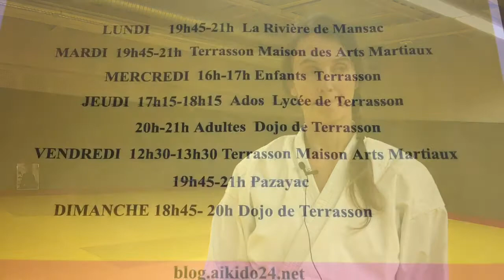Aïkido & Non-violence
L'une des facettes de l'art martial l'aïkido est la non-violence. C'est un état d'esprit où la force d'un adversaire peut être utilisée comme énergie positive. Avec le club Aïkido Traditionnel du Périgord - Terrasson... Pour Ewanews.com. Décembre 2017